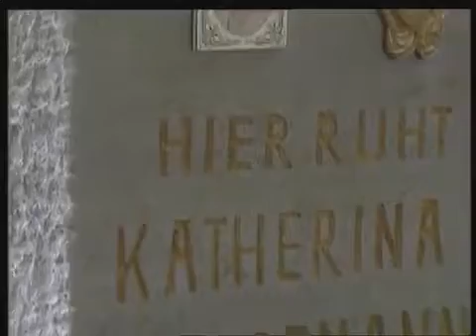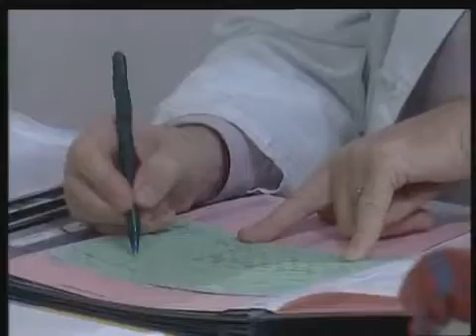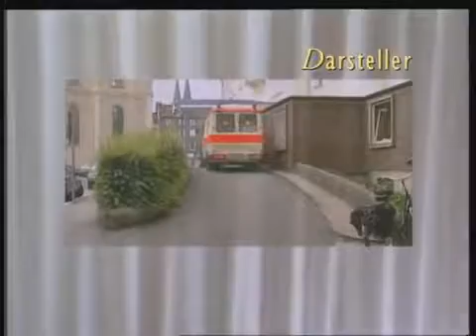Die Stadtklinik Obdachlos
Nesrin und Marianne besuchen Brunos Grab, der inzwischen schon ein Jahr tot ist. Dort treffen sie eine Frau, die Blumen von den Gräbern stibitzt. Später trifft .

Die lebensmüde Obdachlose fängt eine Therapie bei Dr. Sommer an. Sie entschließt sich, ihr Geheimnis ihrer ehemaligen besten Freundin zu offenbaren -- die .

Der leukämiekranke Horst hat nicht mehr lange zu leben. Das einzige, was ihm helfen könnte, wäre eine Knochenmarktransplantation. Aber Untersuchung .